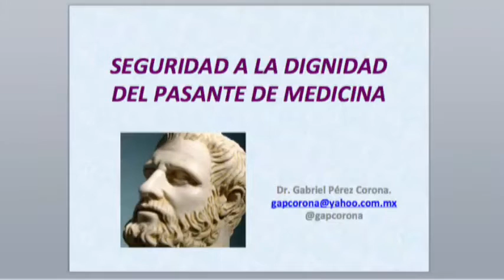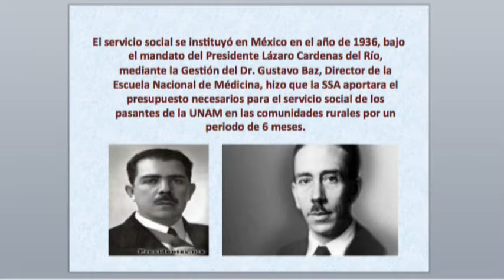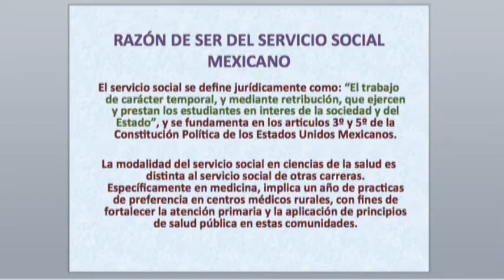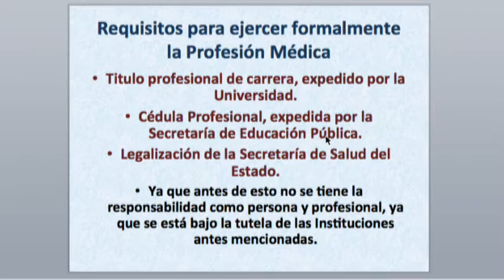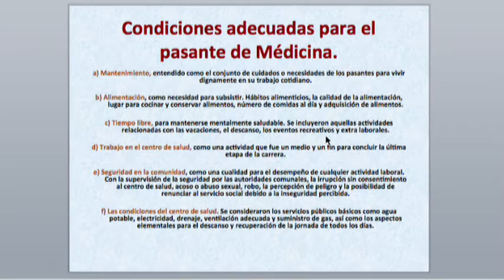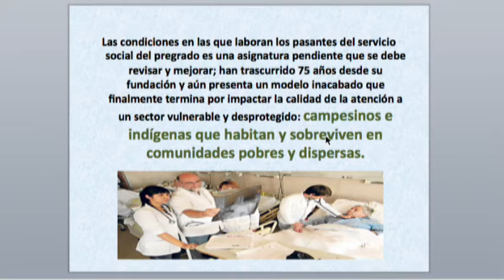Dr Gabriel Pérez Corona